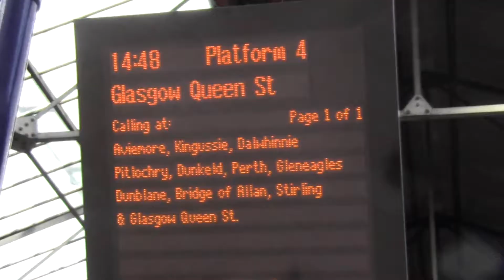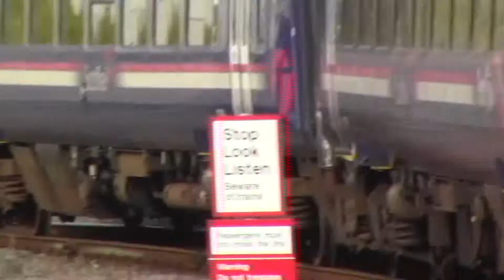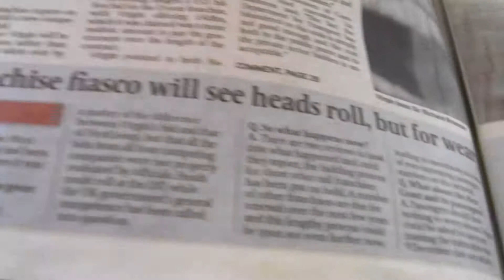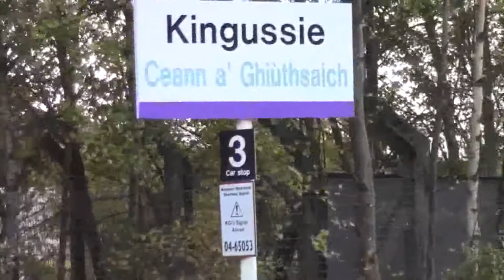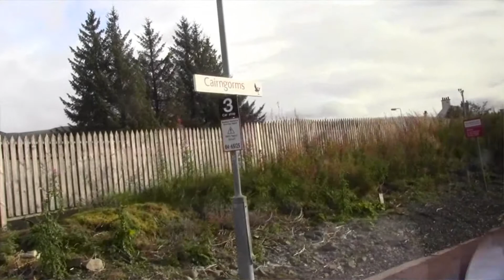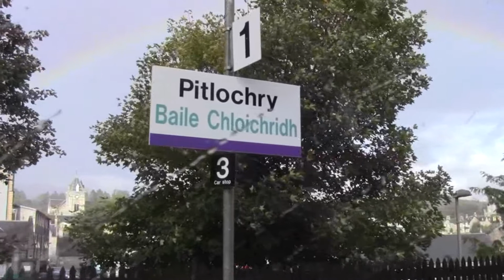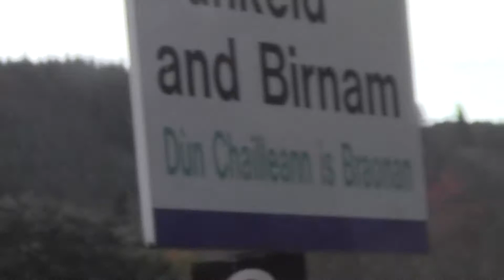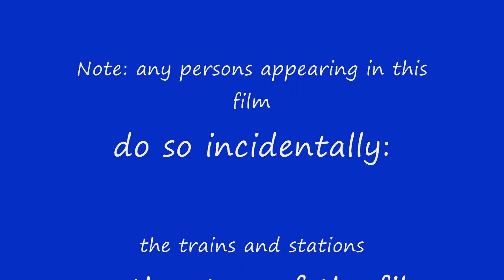Inverness to Perth - Scotrail 170 - October 2012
Inverness to Perth on the 14::48 Inverness to Glasgow Queen Street on Thursday 4th October 2012, on board First Scotrail class 170 'Turbostar' 170 431, in 1st class. After a brief look at the class 170 and 158's in the platforms at Inverness, several class 158's can then be seen arriving / departing on the North Highland Line, which goes to Dingwall and ultimately to Kyle of Lochalsh and Thurso / Wick. The train then heads off, passing Inverness Depot, then crossing the line to Aberdeen, before turning south and heading through the central and southern Highlands. On the way, the film shows the train passing through two long since closed stations at Moy and Tomatin - passing a northbound 170 being held in the loop. At Aviemore, as well as the Strathspey Railway, ffresh snow can be seen on the highest peaks of the Cairngorms (not bad for the beginning of October!). Much stunning scenery. Filmed in full HD 1080p.